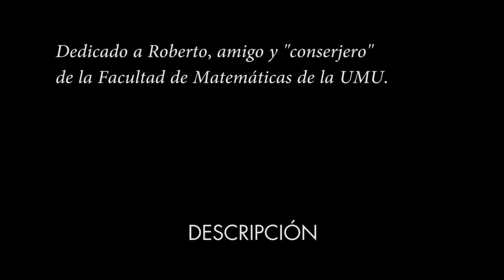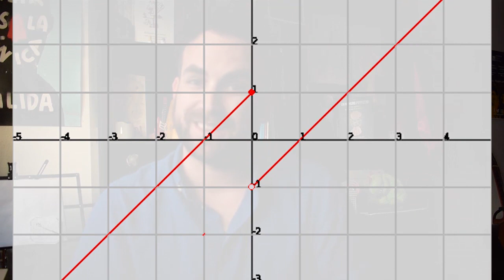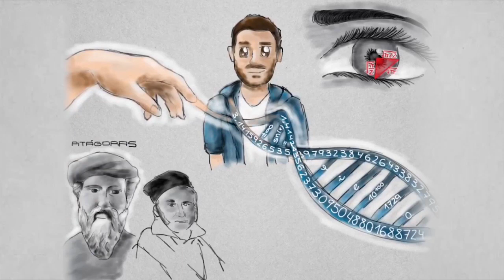TEOREMA de BOLZANO - El juego de ¿Frío o Caliente?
A partir de este vídeo, haremos un recorrido por el mundo de las verdades absolutas. Hablaremos de Teoremas y empezamos por uno intuitivo, que aparece en Análisis y en todo lo que nos rodea: el Teorema de Bolzano. Si has jugado alguna vez a "¿Frío o caliente?", sabes de lo que hablo.

Vídeo dedicado a un amigo del alma y mejor "conserjero", Roberto, de la Facultad de Matemáticas de la Universidad de Murcia. Por tantos momentos, charlas y música mindanga.